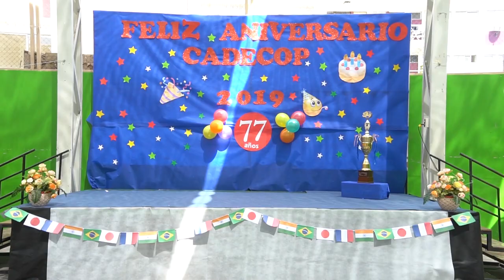presentación aniversario movie